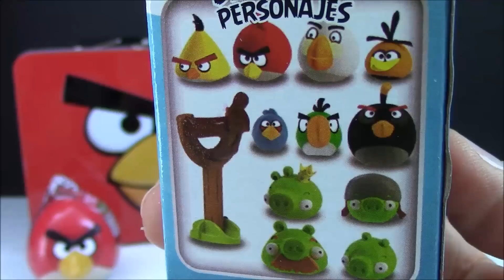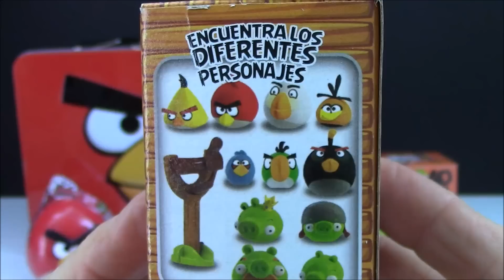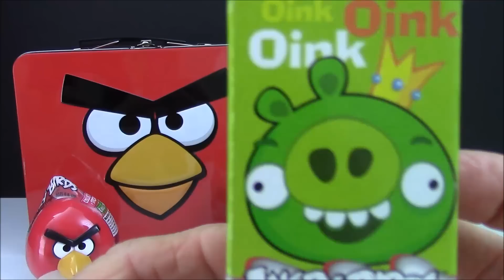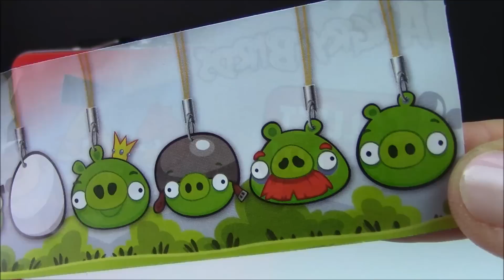Angry Bird Chocolate SURPRISE Eggs BestToySurprises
BestToySurprises presents yummy chocolate eggs filled with Angry Birds Surprises. These funny little characters are fun to play with, collect and trade. The Angry Birds lunchbox is perfect for storing our new collection, keeping them ready for on the go fun.